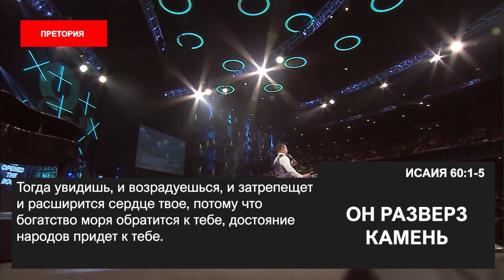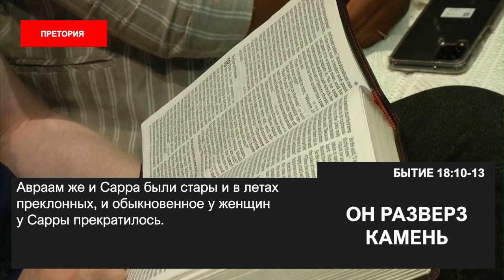ОН РАЗВЕРЗ КАМЕНЬ. «Пробуждение в эпоху COVID-19» (77)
Добро пожаловать!

Новое послание пастора Эта Бошоффа называется «Он разверз камень».

Камень говорит о мертвом месте, трудном, сухом месте. Многие из вас оказались в сухом, трудном месте после ковида. Некоторым из вас кажется, что вы оказались между молотом и наковальней. Но помните, когда придет Бог, ваши враги разбегутся. Когда придет присутствие Божье, к вам придет жизнь, и из вашего сухого места потекут реки. То, что было мертвым, станет источником благословений, источником роста, плодовитости.

Когда Бог приходит, мы должны быть готовы к излиянию.